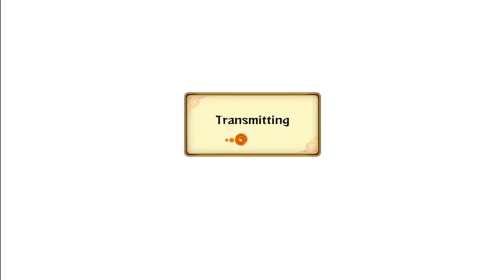Naruto Storm Revolution : Professionalism - Live Ranked Ep. 49